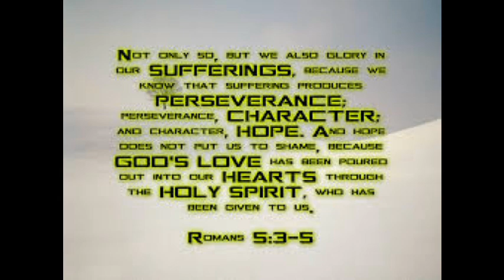Progression: SHOD JUDAH Ft. Poloh Co & peeze (Truth Music) (REAL JUDAH)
BRAND NEW WEBSITE LIVE AND ACTIVE TAP IN!

CLICK LINK FOR ALL MUSIC AND VIDEOS

free downloads of albums including this one

@Shod Judah- facebook, soundcloud, instagram